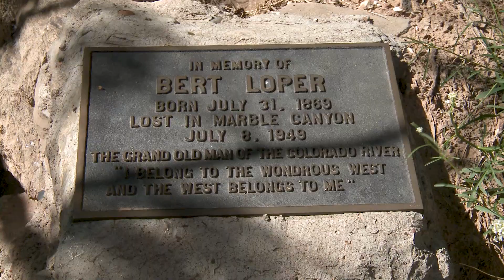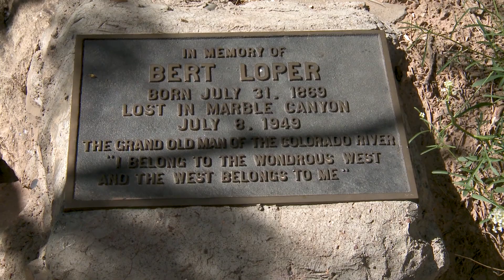Grand Canyon Moments: Episode 9, Natural Sound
In this episode, we explore Grand Canyon’s exceptional sounds. Each national park has its unique soundscape, and experiencing sounds like rushing water, the flap of a condor’s wings, and the silence of the inner canyon connect visitors to the extraordinary qualities that define the landscape.